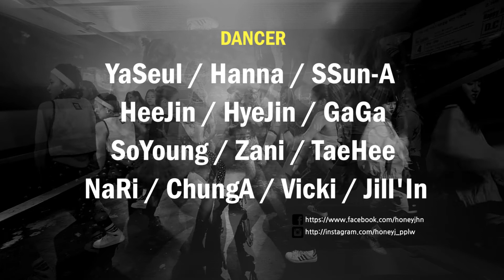MIXxHONEY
Honey J 강사님의
하드트레이닝 영상입니다!